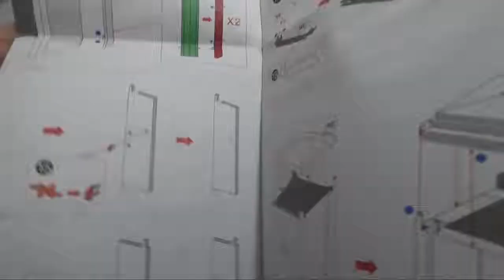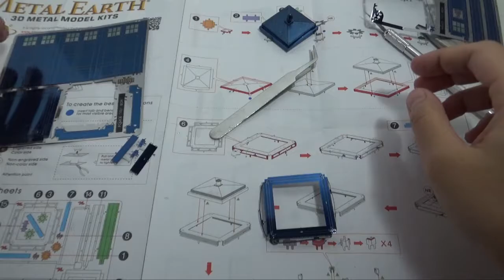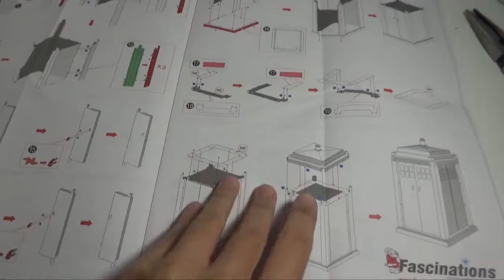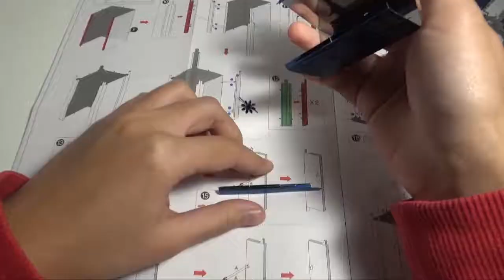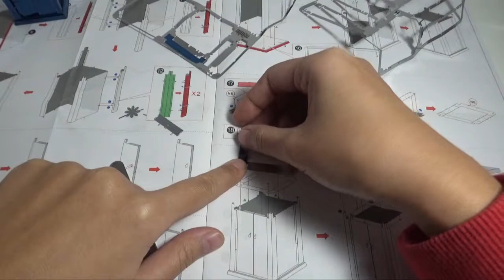Metal Earth-3D Metal Model Kits-Doctor Who-Tardis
This model took about 2 hours to build.